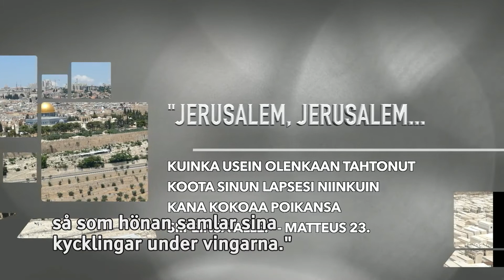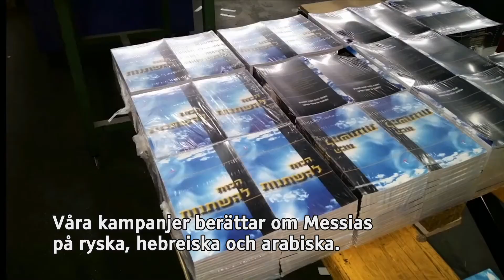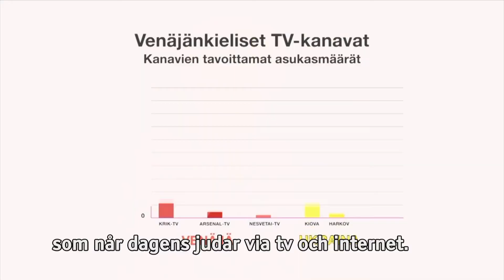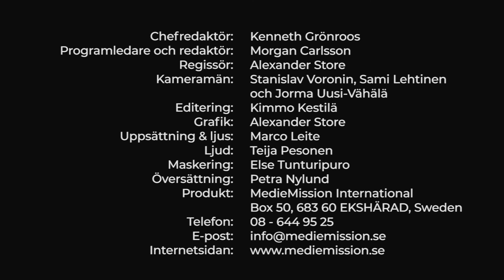Tro och Under s21 e02 israel